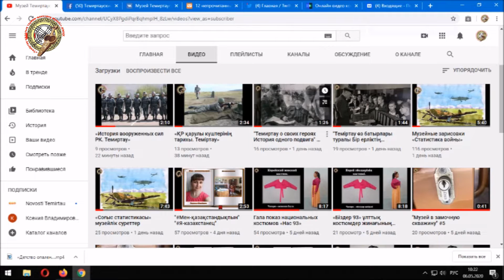Кері байланыс #2 /Обратная связь #2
Жазылушыларымыздың бізбен немен бөлісетінін білгіңіз келе ме😉? Олай болса "Кері байланыс" атты жаңа онлайн айдарды қараңыз✌.